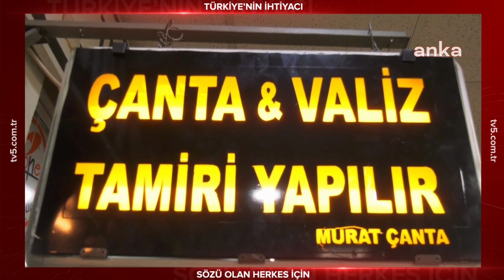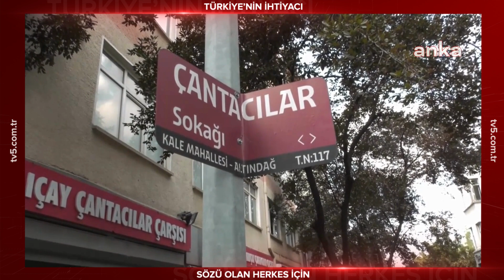Fiyatlar cep yakıyor! Okul çantalarında da tamir dönemi başladı